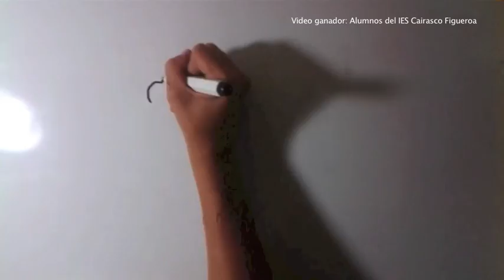Vídeo ganador I Concurso Binter Día de Canarias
El equipo Rotacrisda, del IES Cairasco de Figueroa, se hizo con el primer premio del I Concurso Binter Día de Canarias, al presentar el videoclip La historia de Cathaysa para el tema Saltonas Volanderas de Los Sabandeños.